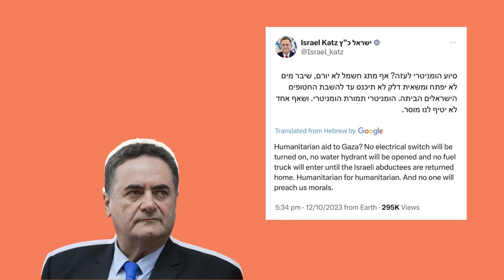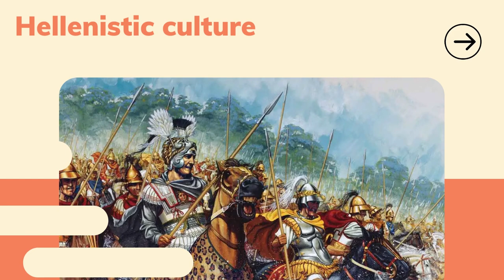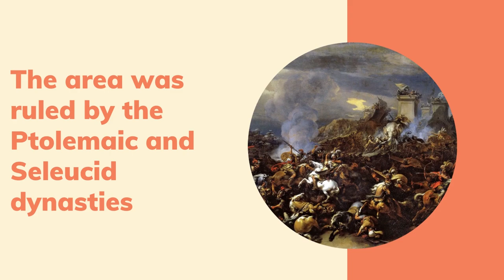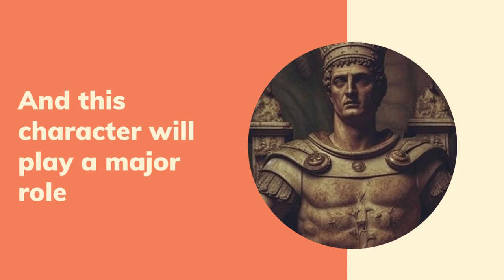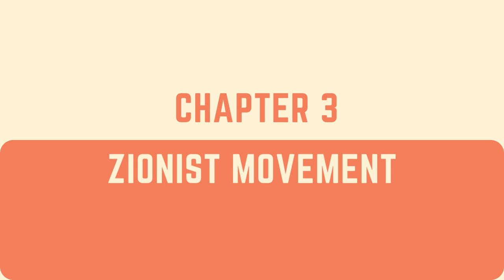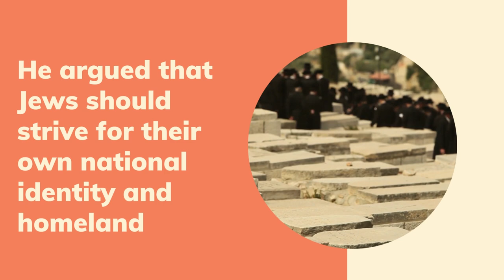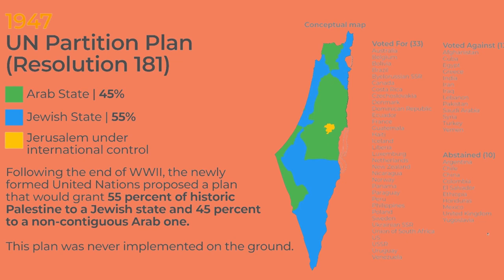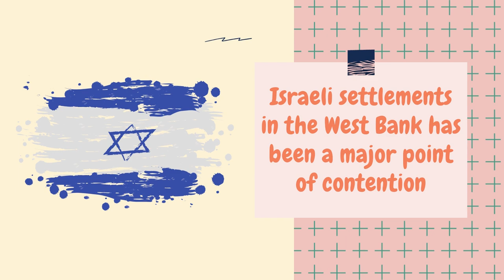History of Isreal vs Palestine Conflict, In Detail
Dive deep into the historical complexities of the Israel-Palestine conflict with our comprehensive analysis! 🌍🔍 Explore the roots of the conflict, from ancient history to modern-day tensions, as we unpack the key events, political dynamics, and societal impacts that have shaped this enduring struggle. From the partition plans of the mid-20th century to the challenges of peace negotiations in the present day, join us on a journey through the intricate layers of one of the world's most intractable conflicts. Gain a nuanced understanding of the historical context and contemporary issues driving the ongoing debate over land, identity, and sovereignty in the Holy Land. Don't miss this in-depth exploration of the Israel-Palestine conflict – watch now to gain valuable insights into this complex geopolitical landscape.